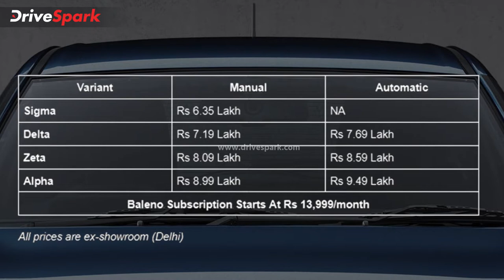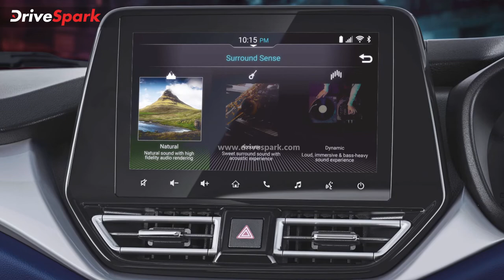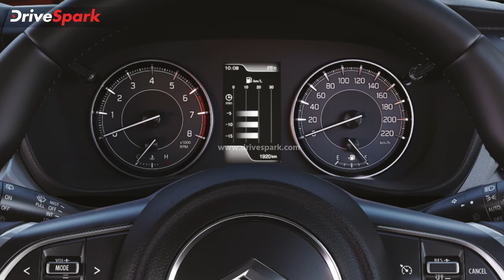Maruti Baleno Variant Wise Details | Which Variant is Best?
Maruti Suzuki India ने भारतीय बाजार में अपनी अपडेटेड 2022 Maruti Baleno को उतार दिया है। कंपनी ने इस कार को 6.35 लाख रुपये (एक्स-शोरूम) की कीमत पर उतारा है। इसके टॉप-स्पेक वेरिएंट की कीमत को 9.49 लाख रुपये (एक्स-शोरूम) रखा गया है। कंपनी ने इस हैचबैक को दो ट्रांसमिशन विकल्पों और 4 वेरिएंट्स में पेश किया है। इन वेरिएंट्स में Sigma, Delta, Zeta और Alpha शामिल हैं। हालांकि बलेनो की कीमत अच्छी है, लेकिन इनमें से कौन सा वेरिएंट सबसे ज्यादा वैल्यू फॉर मनी है?